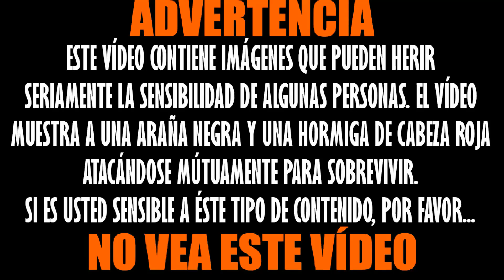DIMINUTA ARAÑA NEGRA CAZANDO UNA HORMIGA - COMENTADO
Este vídeo esta resubido por que el original tiene una banda sonora diferente. Además, visualmente esta mejorado.
Fue el verano pasado. Grabando a unas hormigas tropecé con una araña negra cazando. Son arañas muy pequeñas, de color negro, que pasan desapercibidas para el ojo humano debido a su pequeño tamaño de tan solo un par de milímetros. Si ya de por sí son difíciles de ver, aún lo son más verlas en acción. Hera hor muy tardía y tube suerte de que no se hiciera de noche. Se puede ver como esta araña caza a una hormiga del tipo Messor, mucho más grande que ella misma. Sin duda, un fantástico vídeo.
Fondo musical: Rayman 3 soundtrack
Más vídeos: